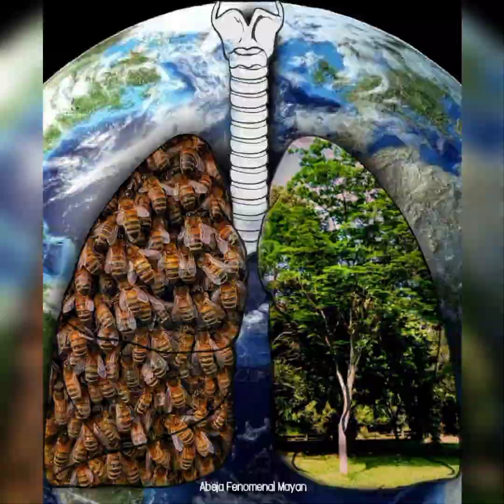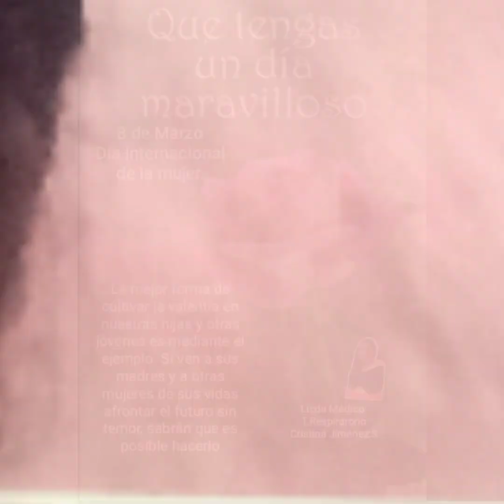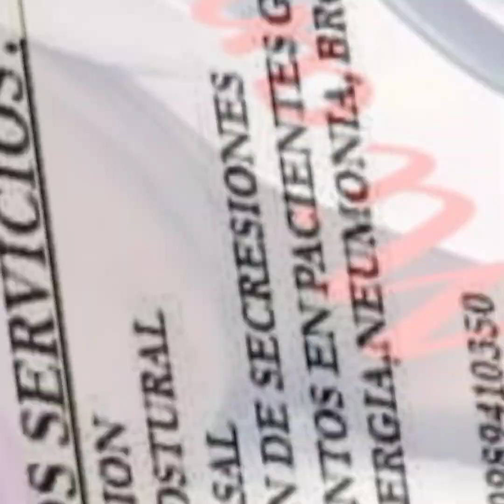Con mi único amor bello. Carlos José y Cristina. Octubre 2023.